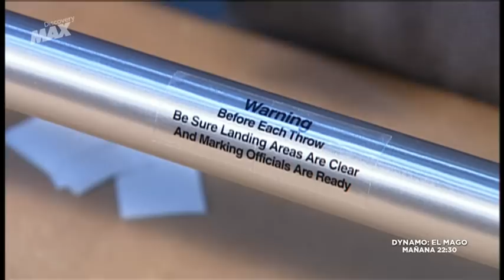Así se hace: Jabalinas